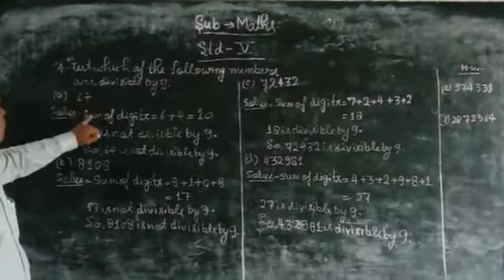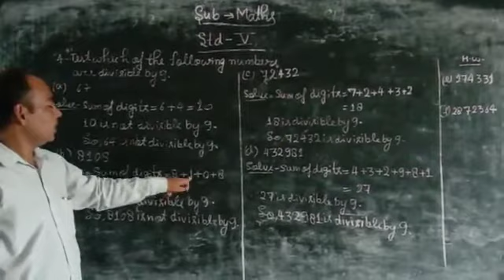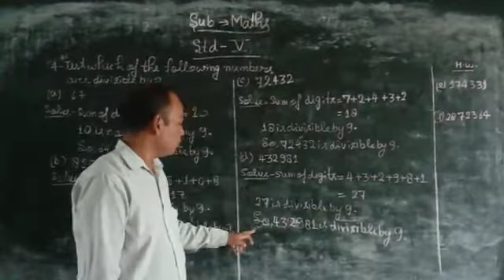August 12, 2020